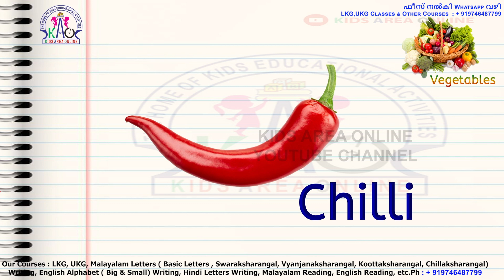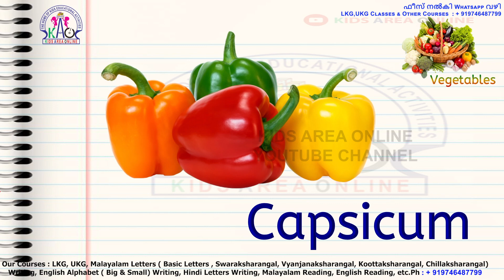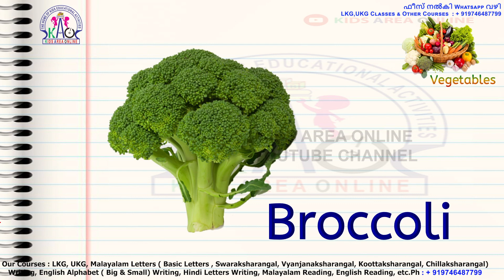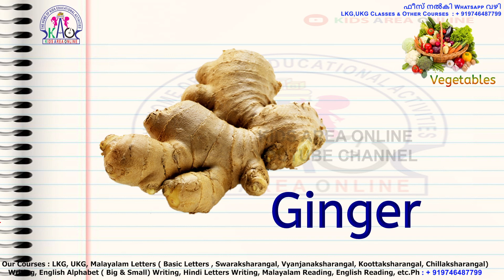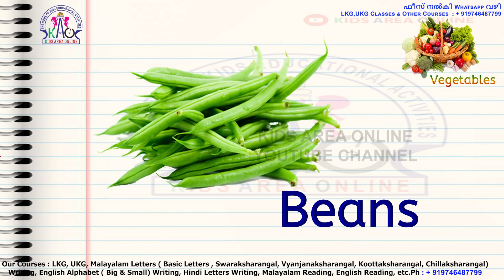Vegetables Name | Vegetables name in English | Learn Vegetables for Children